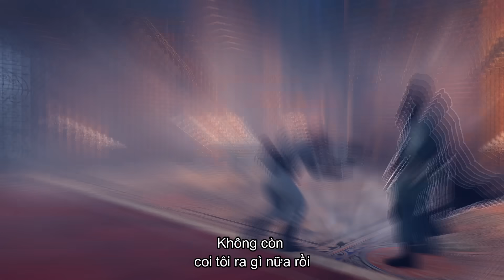Tôi ĐỐI ĐẦU một SÁT THỦ PHẢN BỘI | Assassin's Creed Unity